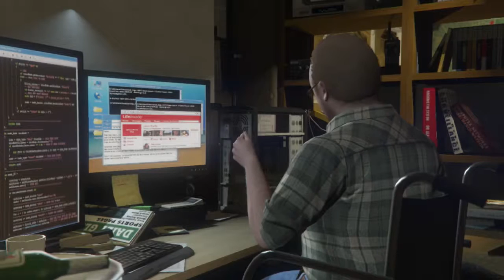Grand Theft Auto V | Viata in Los Santos | Episodul 27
Salutare tuturor si bine v-am regasit la o noua serie pe canal, de data aceasta cu GTA V Story Mode. Sper sa va placa!